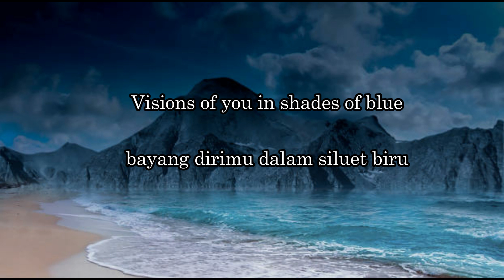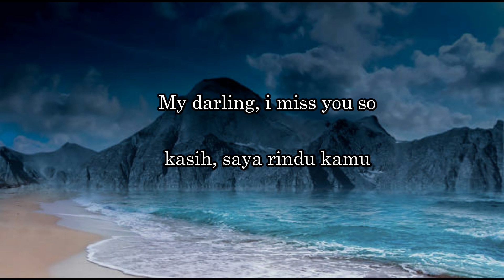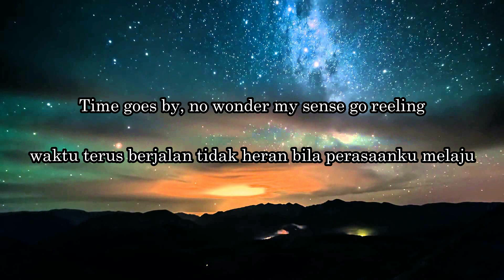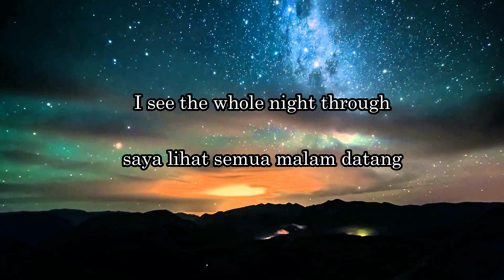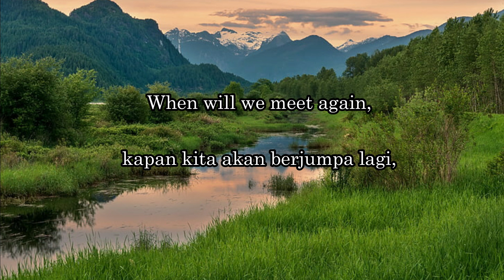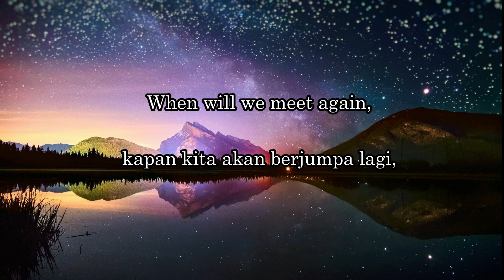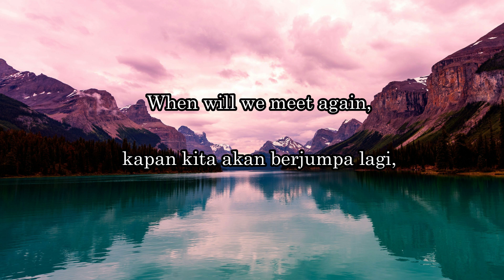Cover duet lagu vision - Cliff Richard lyrics + indonesian lirik (VOCAL BY FUNI)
Silahkan mendengarkan lagu ini, semoga kalian menikmatinya ^^